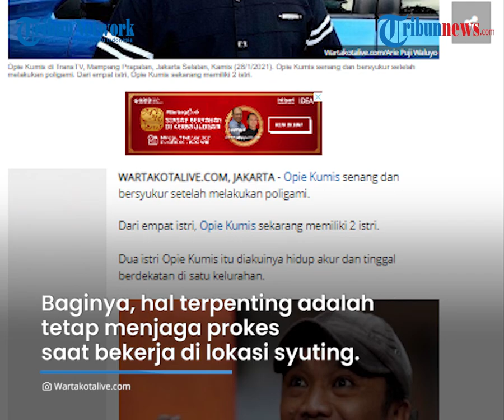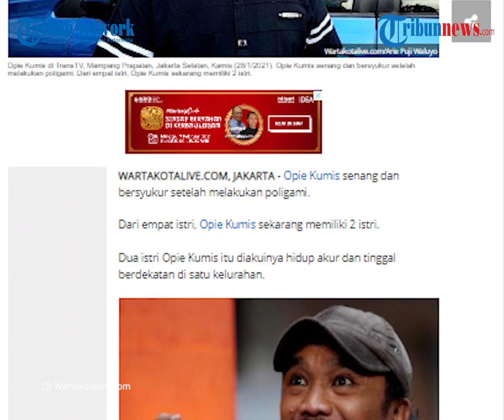Sepi Job Selama Pandemi, Opie Kumis Bersyukur 2 Istrinya Memahami, Ngaku Berhenti Poligami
TRIBUN-VIDEO.COM - Turut terdampak pandemi dan harus menafkahi dua istri serta anak-anaknya, Opie Kumis mengaku mereka hidup akur dan tinggal berdekatan di satu kelurahan.

Ia juga senang dan bersyukur hingga mengaku berhenti melakukan poligami.

"Bini gue akur dua-duanya, baik dan dua-duanya punya hati yang besar," kata Opie Kumis saat ditemui di TransTV, Mampang Prapatan, Jakarta Selatan, Kamis (28/1/2021).

Hal ini diungkapkan Opie Kumis saat ditemui di kawasan Mampang Prapatan, Jakarta Selatan, Kamis (28/1/2021).

Dilansir Wartakotalive.com, ia mengaku sejak ada pandemi Covid-19, pekerjaan Opie Kumis memang tidak sebanyak waktu biasa.

Beruntung, kedua istri Opie, Siti dan Airi juga tidak mempersoalkan penghasilan suami mereka yang menurun akibat pandemi.

Pelawak berusia 60 tahun itu sekarang ini tetap menjalani kehidupannya dan santai meski banyak pekerjaan tertunda.

Opie Kumis bahkan tetap senang dan bersyukur bisa menghidupi dua istrinya selama pandemi Covid-19.

"Istri-istri dengan keadaan begini nggak ada yang marah, mereka tahu dan mengerti. Kalau nggak ngertiin gue, bisa ganti personel," ucap Opie Kumis.

"Nikmati saja yang ada," ujar Opie Kumis.

Saat ini Opie Kumis akan menerima pekerjaan apapun yang ditawarkan kepadanya.

Baginya, hal terpenting adalah tetap menjaga protokol kesehatan saat bekerja di lokasi syuting.

"Yang penting memamai masker, menjaga jarak, dan sering mencuci tangan," ujar Opie Kumis.

Sebelumnya, Opie Kumis memiliki empat istri selama beberapa tahun.

Istri pertamanya sudah meninggal dan berpisah dengan istri kedua.

Merasa beruntung memiliki dua istri karena mau menerima poligami serta akur satu sama lain, Opie mengaku berhenti poligami.

"Mereka baik dan dua-duanya punya hati yang besar," ujar Opie Kumis.

Selama empat kali menikah, Opie Kumis punya delapan anak dan tujuh cucu. (Tribun-video.com/Wartakotalive.com)

Artikel ini telah tayang di Wartakotalive dengan judul Senang Poligami dan Punya Dua Istri, Opie Kumis: Kalau Nggak Ngertiin, Gue Bisa Ganti Personel,